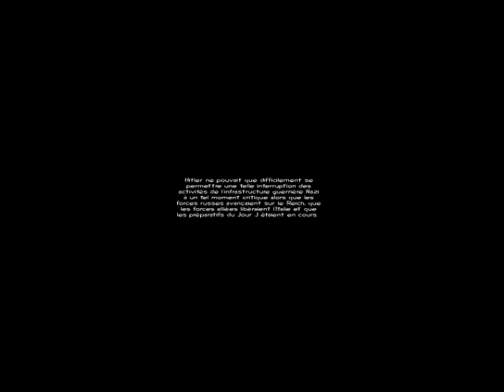Speedrun The Great Escape "Jump to Victory !" (2:14)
The final level of the game done in 2:14